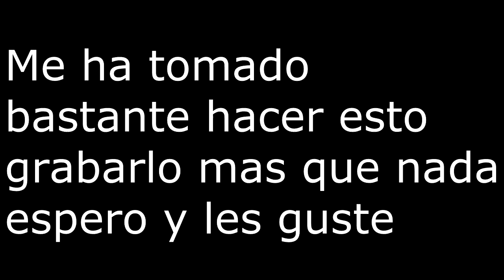Modern Combat 5 - Gun sync Music, Musica con armas de MC5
Bienvenido al canal y a este vídeo espero y lo disfrutes! :]